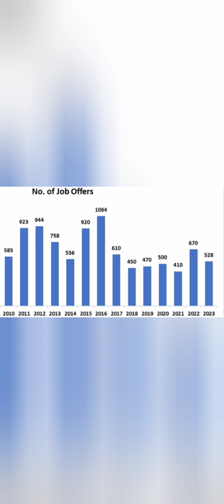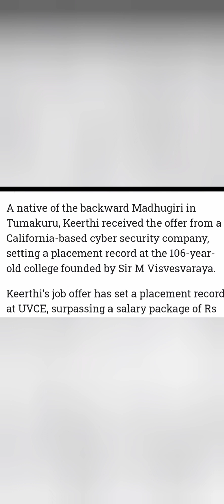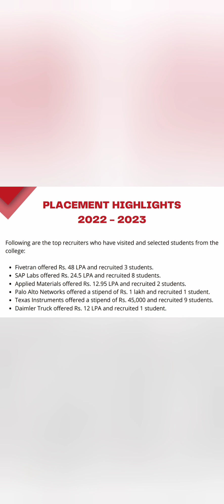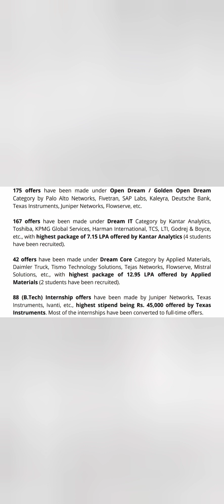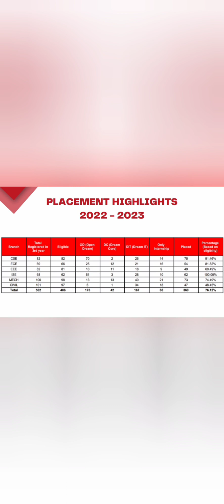UVCE Bangalore University|University Visvesvaraya college of engineering|review|Kcet 2024|placements